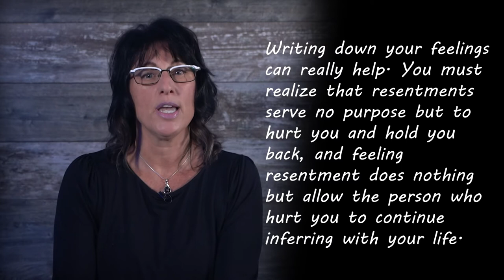Episode 4: DEALING WITH RESENTMENTS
This video reveals that resentments reside at the foundation of addiction and that letting them go is key to recovery.